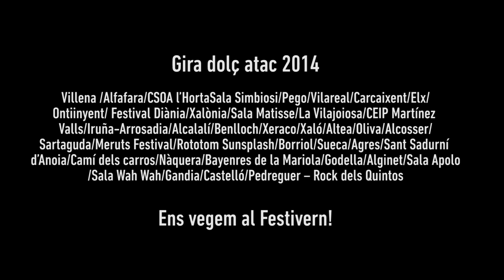AUXILI - Video Resum - Dolç Atac Tour 2014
Un any després de la sortida al carrer de "Dolç Atac", ho celebrem amb aquest video-resum de la gira, que hem realitzat entre 2013 i 2014.

Un año después de la salida a la calle de "Dolç Atac" lo celebramos con este video-resumen de la gira, que hemos realizado entre 2013 i 2014.

Concerts del video: Feslloch, Festival Diània, Presentació Ontinyent, Meruts Festival, Festa del Camí dels Carros, Festardor.

Gravant i muntat per: Anmorsigol.
Audio: WZ Estudis.
Tema: Auxili, extret del disc " Dolç Atac".